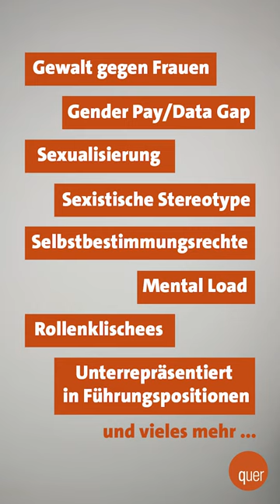Blumen zum Weltfrauentag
Die ganze Folge quer hier in der ARD Mediathek:
Heute ist Weltfrauentag. Was wir bekommen: Blumen. Was wir wirklich wollen: Gleichberechtigung.